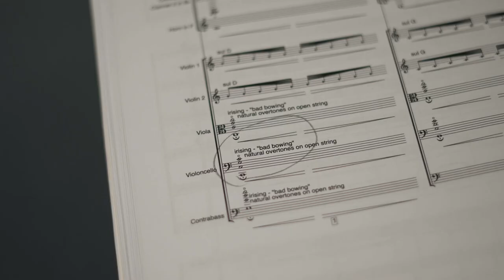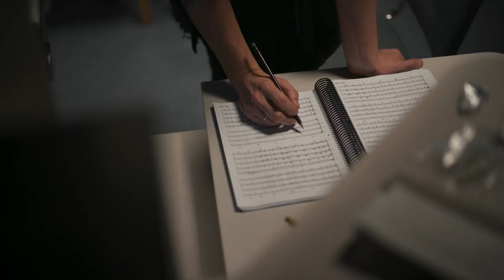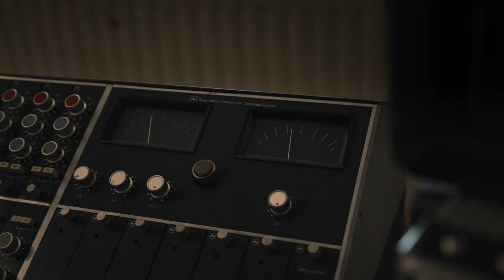Wie der Soundtrack von 1899 entstand | Making 1899 | Netflix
Als Komponist für 1899 nimmt Ben Frost die Rolle eines Geschichtenerzählers ein. Er erschafft die Musik einer Traumwelt, die nicht an die Realität gebunden ist. Wie? Das seht ihr hier.

Making 1899 ist jetzt verfügbar!

Über Netflix:
Netflix ist mit 223 Millionen zahlenden Mitgliedern in über 190 Ländern der größte Streaming-Entertainment-Dienst weltweit und bietet Zugriff auf eine große Auswahl vielfältiger Serien, Dokumentationen, Spielfilme, Reality- und Comedy-Formate sowie Mobile Games in zahlreichen Sprachen. Mitglieder können die Inhalte jederzeit und überall unbegrenzt streamen sowie ihr Abo zu jedem Zeitpunkt ändern. Die Wiedergabe der ausgewählten Titel kann dabei beliebig gestartet, unterbrochen und fortgesetzt werden.

Ein Auswandererschiff, das 1899 auf dem Weg nach New York ist, wird durch rätselhafte Ereignisse vom Kurs abgebracht. Für die Passagiere beginnt ein Albtraum auf hoher See.